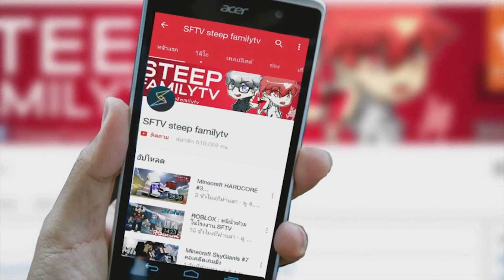Minecraft overwatch #3 อันติมาเเล้ว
ช่อง รถบิ๊กไบค์ของผม ติดตามด้วยนะครับ